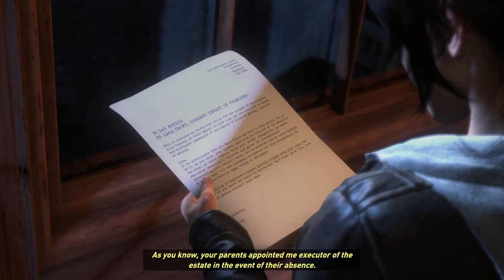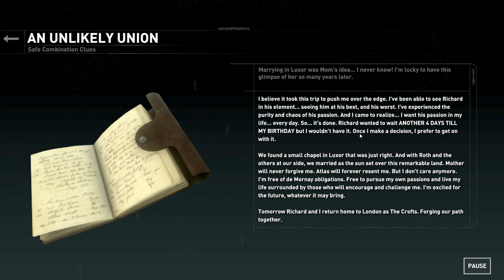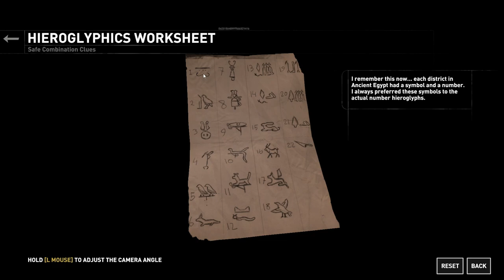Rise of the Tomb Raider: Blood Ties FULL DLC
Join Lara Croft in the "Blood Ties" DLC for Rise of the Tomb Raider as she explores the depths of Croft Manor to uncover the mysteries of her family's past. In this full playthrough, experience the rich story, intricate puzzles, and the emotional journey that brings Lara closer to her heritage.